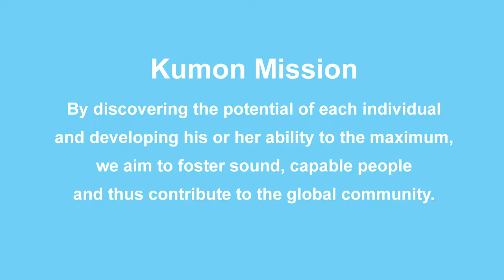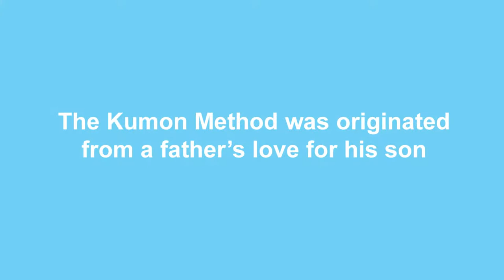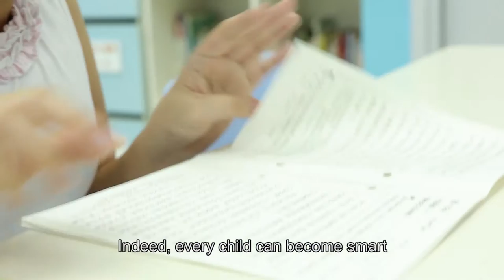2016 Kumon China Corporate Video (English Version)